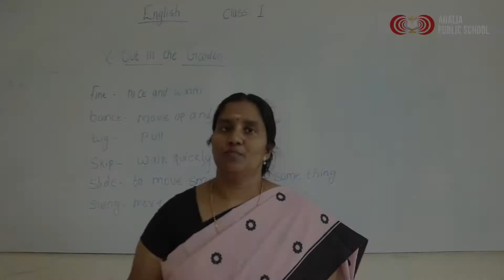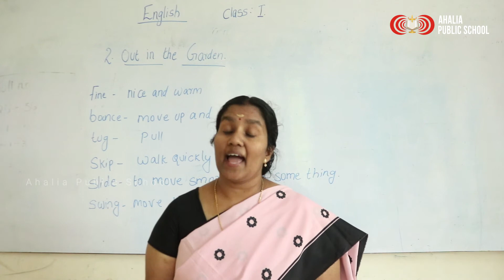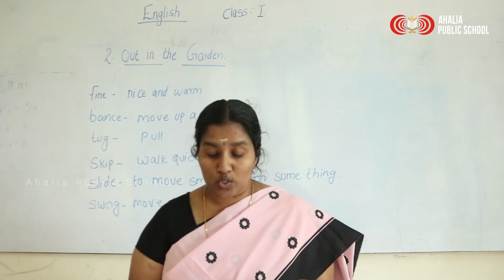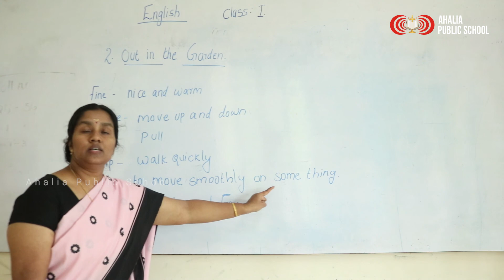GRADE 1 ENGLISH PART 2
AHALIA PUBLIC SCHOOL GRADE 1 ENGLISH